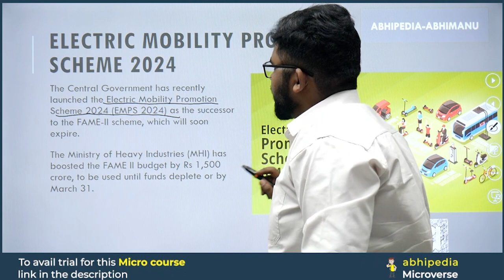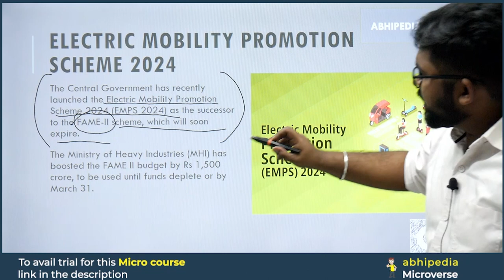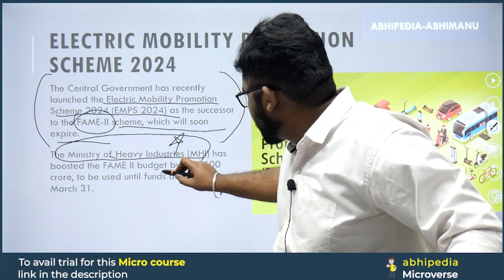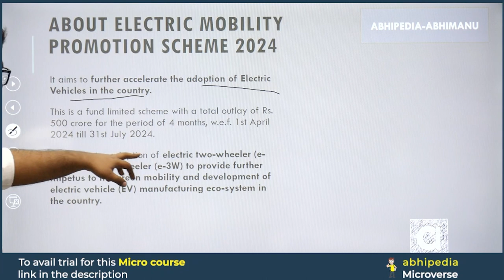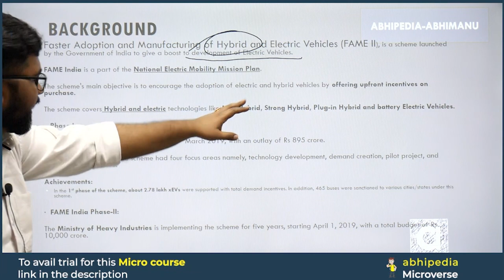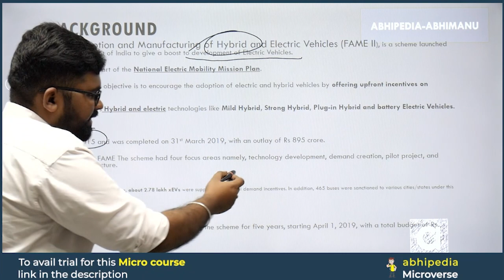To The Point Current Affairs: Electric Mobility Promotion Scheme 2024 | UPSC Current Affairs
Stay ahead in UPSC preparation with the concise "To The Point" series by Abhi! 🦢 In this video, we unravel the details about Electric Mobility Promotion Scheme,offering focused information to keep you updated on the latest current affairs.